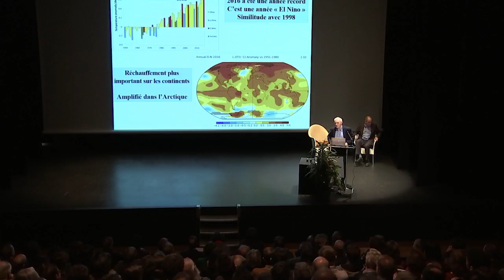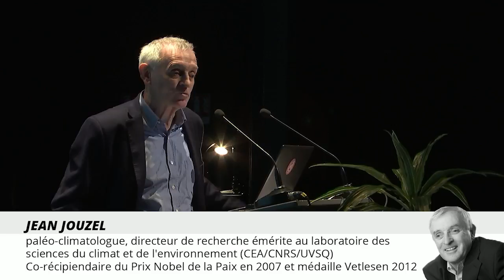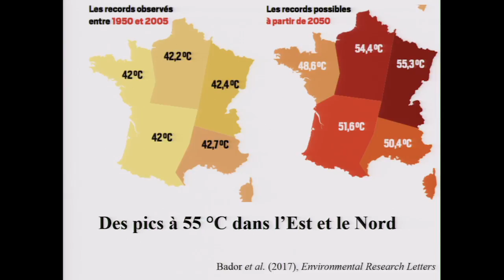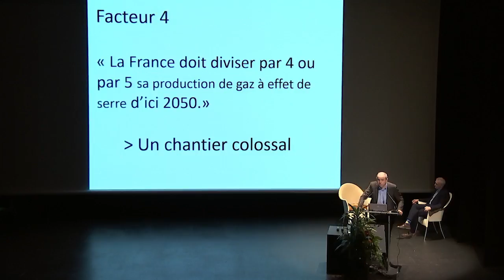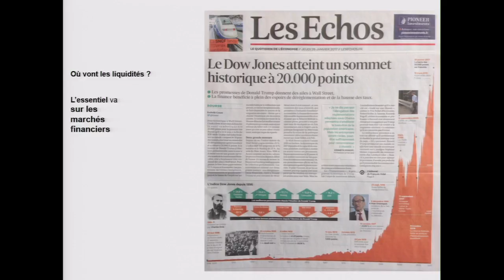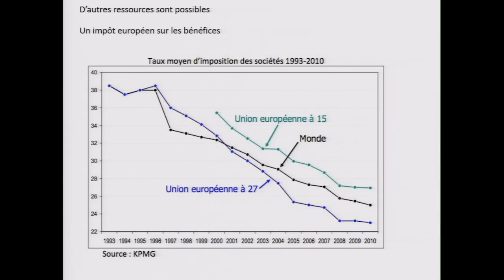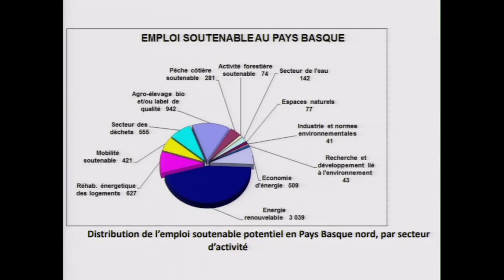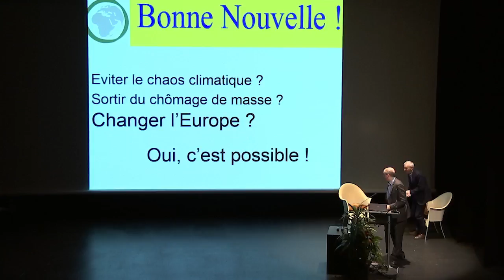"Pour éviter le chaos climatique et financier" - Jean Jouzel et Pierre Larrouturou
"Il nous reste trois ans pour agir."
Dans l'ouvrage "Pour éviter le chaos climatique et financier" qu'ils publient en décembre 2017 aux éditions Odile Jacob, les deux auteurs proposent un "pacte finance-climat européen, pour diviser par 4 les émissions de CO2, dégonfler la bulle financière et créer plus de 5 millions d’emplois."

Cette conférence a été organisée le 1er déc. 2017 par l'Observatoire des Sciences de l'Univers de Rennes (OSUR), sous l'égide de l'Université de Rennes, pour remercier Jean Jouzel de sa contribution à l'OSUR : le climatologue et glaciologue, médaille d'or du CNRS et vice-président du GIEC, a présidé le conseil scientifique de l'Observatoire jusqu'au printemps 2017.

Captation vidéo réalisée au Diapason de l'Université de Rennes 1 par l'Université Rennes 2.